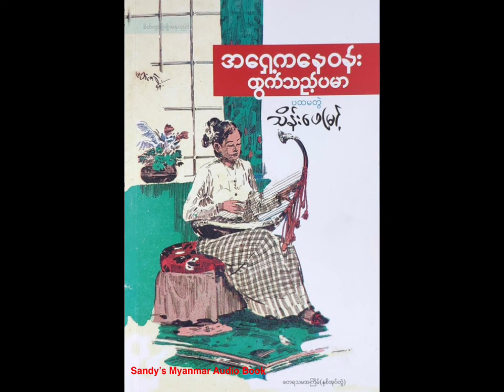EP-14 အရှေ့ကနေဝန်းထွက်သည့်ပမာ (သိန်းဖေမြင့်) (ပထမတွဲ) (အပိုင်း - ၁၄)